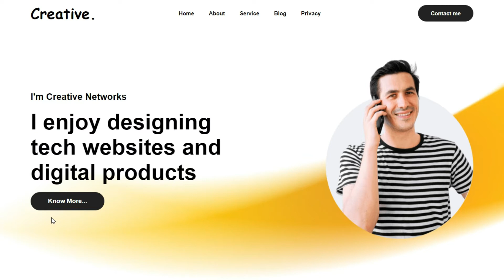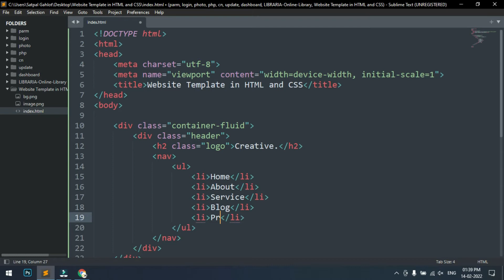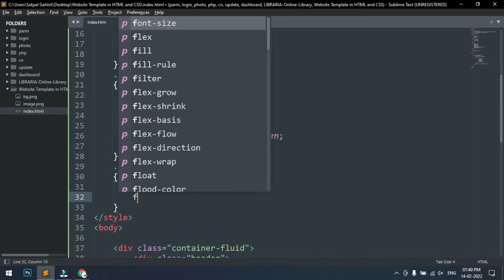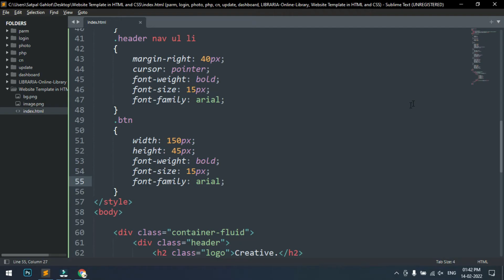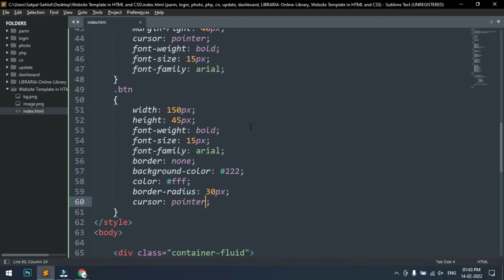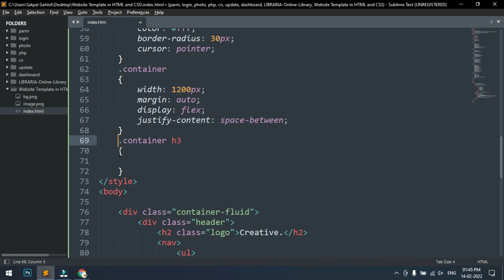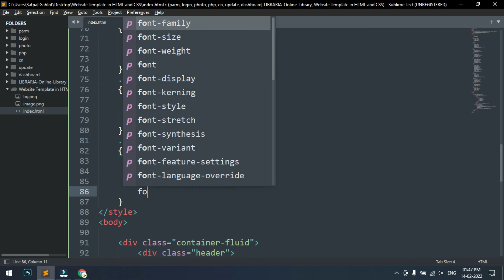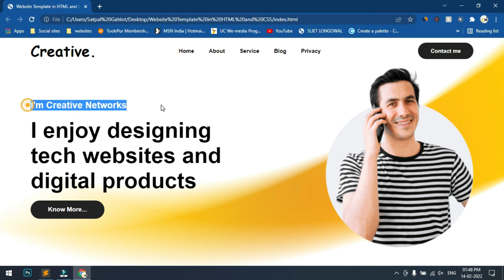How To Create Portfolio Website using HTML & CSS | Step-by-Step Tutorial | With Source Code || 2022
Source code -